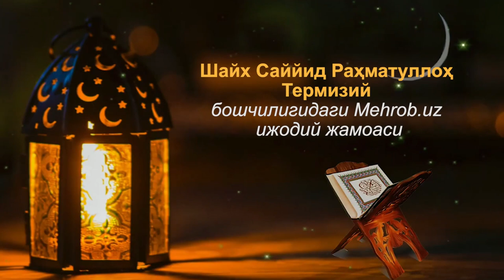JAHLNING NADOMATI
Жаҳлнинг надомати
Рамазон суҳбатларидан
СЕНГА АЛЛОҲ KИФОЯ ҚИЛСИН

Расулуллоҳ соллаллоҳу алайҳи ва саллам Муоз розияллоҳу анҳуни Яманга юбора туриб шундай деди: “Мазлумнинг дуосидан эҳтиёт бўл. Зеро, унинг дуоси билан Аллоҳнинг орасида парда-тўсик йўкдир” (Муттафақун алайҳ).
Шу ўринда Саудия Арабистонининг Жидда шаҳрида бўлиб ўтган бир воқеани келтириб ўтамиз:
Чорраҳалардан бирида кичик юк машинаси ва енгил машина тўқнашиб кетди. Юк машина ҳайдовчиси суданлик, енгил машина эгаси саудиялик бўлиб, тўқнашув натижасида иккала машинага ҳам айтарли даражада зарар етмаганди.
Саудиялик жаҳл билан машинасидан тушиб, тўқнашув тўлиқ ўзининг хатоси натижасида бўлганига қарамай суданликни сўкиб, ҳақоратлаб, лаънатлаб, олдига борди-да, юзига тарсаки тортиб юборди. Зарбанинг кучлилигидан суданлик ҳайдовчининг кўзи чиқиб кетишига бир баҳя қолди. Лекин у “Сенга Аллоҳ таоло кифоя қилсин. Ишимни унга топширдим. Мен сенинг ҳаққингда хато қилган бўлсам, Аллоҳ таолонинг Ўзи мени ҳисоб-китоб қилсин. Агар менга зулм қилган бўлсанг, Аллоҳ таоло сендан кечиктирмасдан, тезлик билан ўч олсин”, дея олди холос...
Суданлик киши воқеанинг давомини ҳикоя қилади:
“У ердан кетдим. Ичимда бир олов ёнар, қайта-қайта “Ҳасбияллоҳ, ҳасбияллоҳ (менга Аллоҳ таоло кифоя)” деб айтардим.
Бир неча кун ўтгач мол бозорига бориб, машинамни бир четга қўйдим. Шу пайт бир киши келиб, “Иккита қўйим бор. Анави кўчадаги ошхонага олиб бориб бермайсанми?” — деб сўраб қолди. Мен рози бўлдим. Қўйларни машинага юкладик, у ўзининг машинаси билан олдинга ўтиб, йўл кўрсатиб борди. Манзилга етгач қўлимни ушлади-да, “Мени танидингми?” деди. “Йўқ”, дедим. У: “Мен сен билан машинада тўқнашиб кетган, юзингга урган кишиман”, деди. Мен яна ўша кунгидек “У ишни ҳузурида ҳақлар зое бўлмайдиган Зотга (Аллоҳга) топширганман”, деб жавоб бердим.
Шу вақт унинг кўзларига ёш келди:
– “Қанийди ўшанда менинг устимдан полиция ёки судга арз қилганингда...
Ёки мени уриб қасосингни олганингда...
Сен ишингни топширган зот ўша воқеанинг эртасигаёқ мендан қасос олди:
Худди шу машинада автоҳалокатга учрадим, икки фарзандим, ўғлим ва қизим ҳалок бўлди... Аллоҳ таолога қасамки, мен кўчаларни кезиб, кечирим сўраш, розилигингни олиш учун ўн беш кундан бери сени қидираман. Менга келган мусибатга сабр қилдим, буни қилган зулмим учун дунёда берилган жазо деб билдим. Лекин аниқ ишондимки, охиратдаги ҳисоб-китобдан қочиб қутулиб бўлмас экан. Мана мен олдингдаман. Сендан фақат бир нарсани сўрайман: мендан қасосингни ол, хоҳлаган ишингни қил, лекин мени кечир!”
Унинг ҳолатини, йиғлаётганини кўриб раҳмим келди. Унга:
– “Кечиримли киши ҳурматга сазовордир. Аллоҳ таоло сени кечирсин, гуноҳларингни мағфират қилсин”, дедим...!
У кетди. Олдимдан узоқлашар экан, қайта-қайта “Аллоҳ таолога қасамки, бундан кейин ҳеч қайси мусулмонга зулм қилмайман!
Аллоҳ таолога қасамки, бундан кейин ҳеч қайси мусулмонга ЗУЛМ қилмайман!” – деб айтарди...”
Бу ҳаётда содир бўлган, воқеий қисса.
Мазлумнинг дуосидан эҳтиёт бўлинг. Одамларга озор бериб, “Табиатан шундай одамман”, деб ўзингизни оқламанг.
Жим турган ҳар қандай киши жавоб қайтаришдан ожиз эмас. Шундай кишилар бўладики, қалби оғриётганлиги, агар гапирса, бу оғриқ янада кучайиб кетиши туфайли жим туради. Шундайлар бўладики, гапирган гапи фойда бермаслигини билгани учун ҳам сукут сақлайди. Яна шундай одамлар бўладики, бошқаларга зарар бериб қўймаслик учун ғазабланган вақтида сукут сақлайди.
Билмаганларга билдирганлар ва унутганларга эслатганларга Ўзи ёрдамчи, ҳимоячи ва кўмакчи бўлсин!
Расулуллоҳ соллаллоҳу алайҳи ва саллам дедилар: “Мазлумнинг дуосидан сақланинглар. Зеро, у булутга кўтарилади. Аллоҳ: “Иззатим ва улуғлигимга қасамки, гарчи озгинадан кейин бўлсада сенга, албатта, ёрдам бераман”, дейди” (Таброний ривояти).
Аллоҳ таоло барчамизни мазкур воқеадан ибрат оладиган ва ёмон амаллардан сақланадиганлардан қилсин.